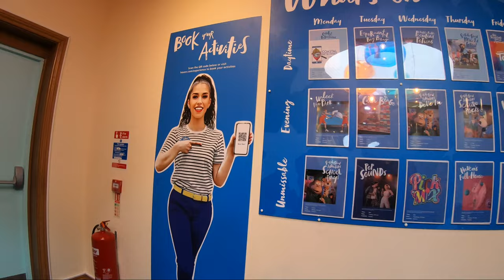Littlesea Haven Swimming Pool | Booked Swim Slots | No Covid Restrictions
Hey Guys!

Here we visit Littlesea Haven. This is in Weymouth.

This was by far one of the best pools we have been to. We really liked the fact music was played into the pool, this gave it a more fun vibe and made swimming even more enjoyable with the family.

No covid restrictions inside the pool and everything up and running. They do have pre-booked swim slots. I hope they keep these as it keeps numbers manageable.

Thanks Haven Holiday!

Littlesea Haven Swimming Pool | No Covid Restrictions | Booked Swim Slots | Haven Holidays Swimming